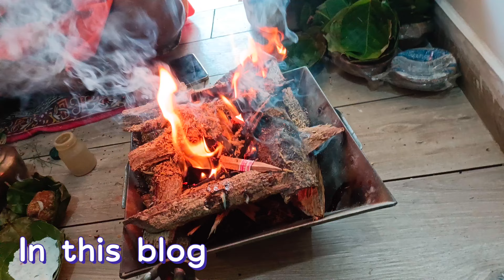Ghar pe Hui satyanarayan Katha puja🙏ll puja vlog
Ghr pe hui aaj chotti si puja Satyanarayan katha
Aur dekhiye iss video ke end me aapko dekhne ko milegi Bhai bhen ki damdar ladai😄

Hope u like this blog
Pls do like

this is Rupa kashyap .and this channel is all about , fashion, styling tips, lifestyle , blogging shorts..so please do subscribe 🙏.like ..share if u like the videos..and be a part of my you tube family